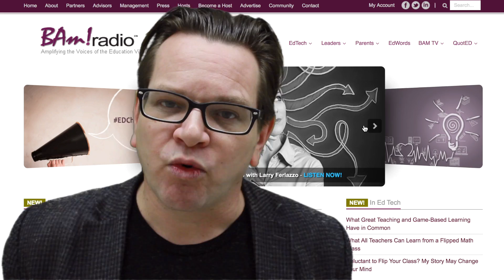The HipHughes BAM Radio Podcast on Teachers Aid